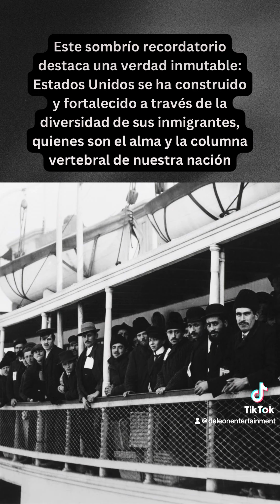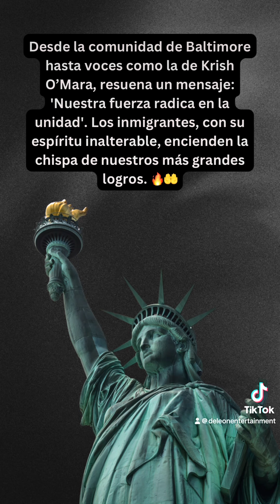6 latinos pierden la vida en el accidente de el puente de Baltimore